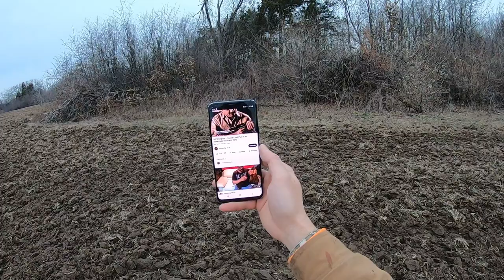Solo Rabbit Hunt with a New Browning A5 Ultimate Shotgun. Missouri limit? Or did I struggle?